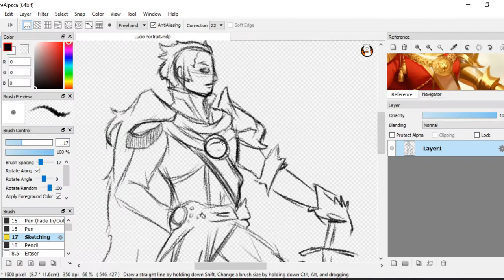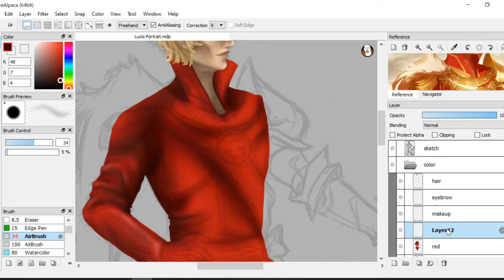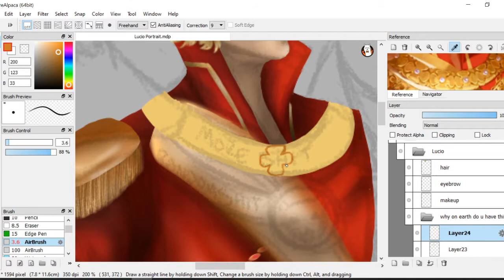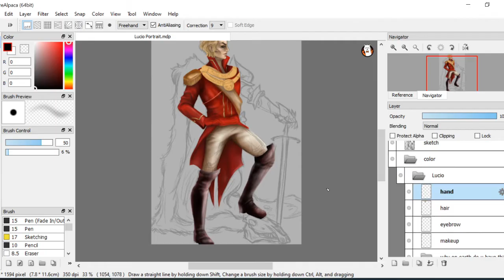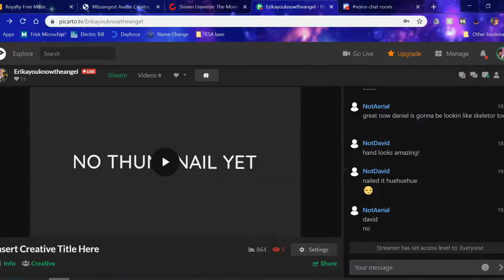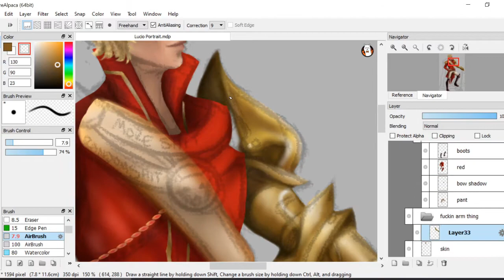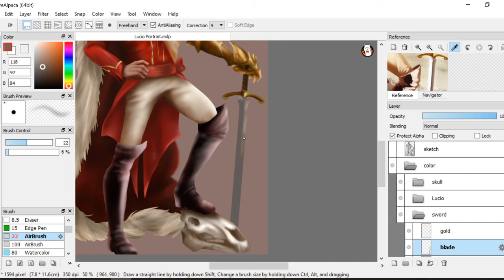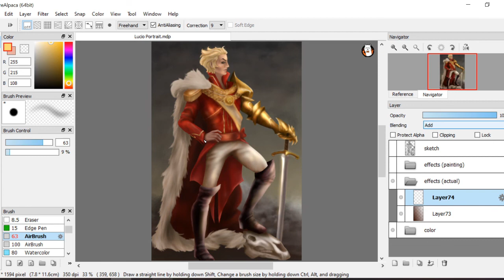Speed Painting: The Arcana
Two versions of Lucio- he would be honored to have multiple versions. In game, this portrait of the late Count is a painting hanging in the palace. So, of course, it needed that medieval painting feel to it.

Does the music sound familiar? That's the one that is playing when this picture gets unlocked!